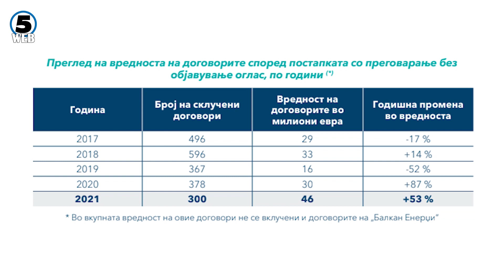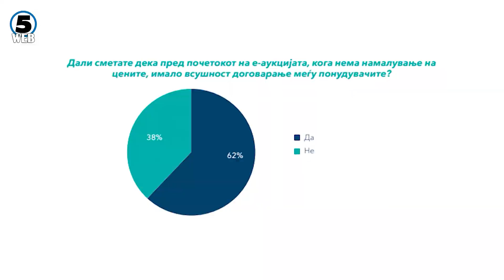ЦГК: Државните компании и инситуциите лани потрошиле 46 милиони евра без договор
Со договори склучени без претходно да се објави оглас, државните компаании и инситуциите лани потрошиле 46 милиони евра.